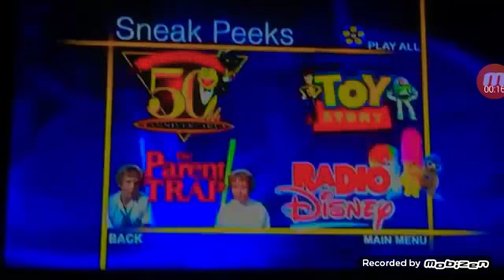July 30, 2018